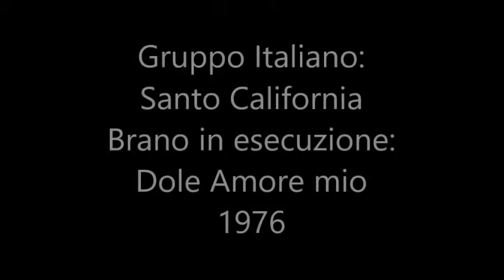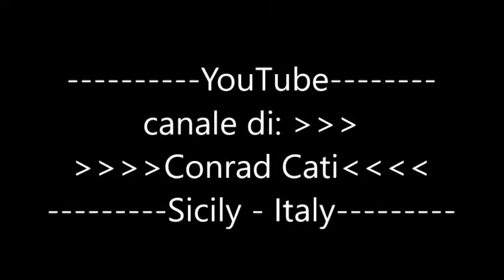Dolce Amore Mio {1976} * I Santo California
Questa Play List è Dedicata alle canzoni Italiane del 1976
Qui. il sito di YouTbe